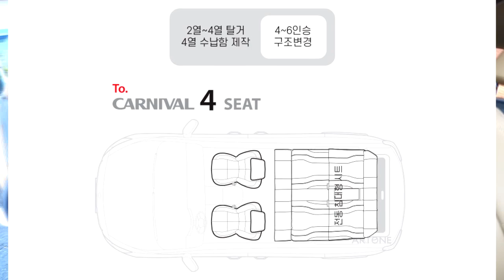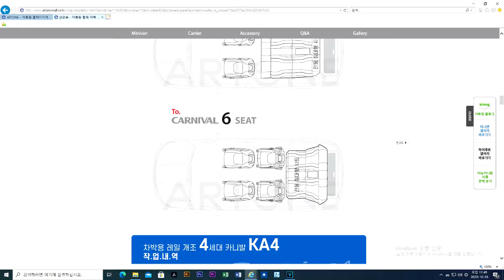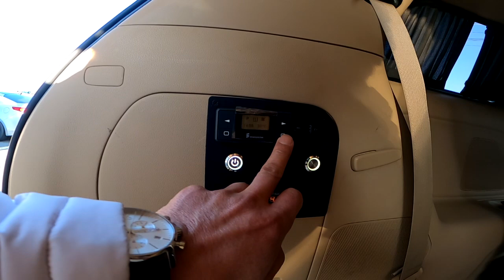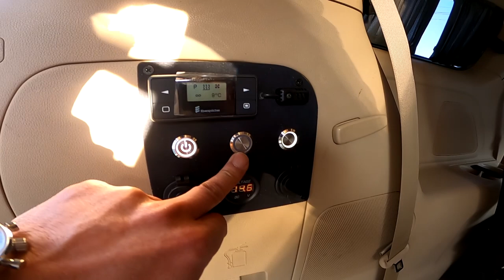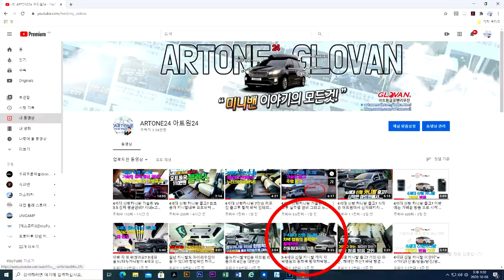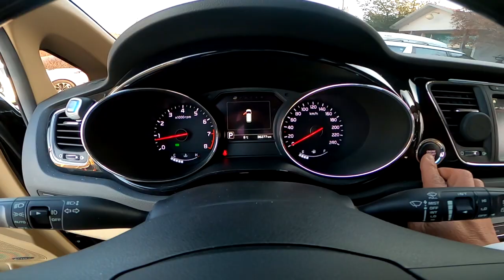카니발 하이리무진 4인승차 2인취침 차박 100점,안전한 겨울 난방 전기장치 풀셋 포함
미니밴[MPV]전문기업 아트원(주) 계속되는 카니발 황제 차박 캠핑카 제작
겨울캠핑시 필수 조건인 전기장치및 무시동 히터에 관한 관심이 많아 지고 있습니다.삶과 죽음이 교차할 정도로 완벽한 시공이 요구되는 겨울 캠핑카 난방 장치들..그중에 무시동 히터는 가장 중요한 핵심 부품 입니다.
저가의 제품으로 낭패를 보면 안카까울뿐...미니밴 전문기업 아트원 (주)
캠핑카 전기장치의 많은 경험 그리고 확실한 제품 150년 역사를 자랑하는 에바스패커[독일]풀 옵션을 강조합니다.
오늘도 3세대는 물론 4세대 신형 카니발 까지 많은 분들이 황제차박 관련
예약을 주시고 있으며 조만간 출시될 하이루프 아트원 글로밴리무진 관련
소식도 올려 드리겠습니다.
많은 시청 그리고 구독도 함께 부탁 드립니다.

4세대 신형 카니발 기반 새로운 하이루프 아트원 글로밴 리무진 홈페이지

작업내역:
3세대 황제차박 셋:4,750,000[전체바닥방음/롱레일/수납함/전동침대시트]
전기장치셋:2,950,000+600,000[무시동 히터 가솔린 추가금]
100A인산철 밧데리/45A주행중 충전기/가솔린전용 무시동히터/컨트롤스위치셋]/스카이라이프:770,000/누티크[요트바닥]:2,100,000
총금액:11,170,000
감사합니다.